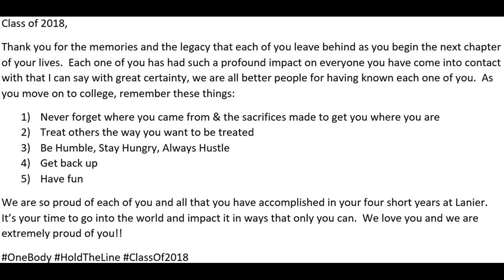Lanier Baseball 2018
Banquet video of the 2018 baseball season.